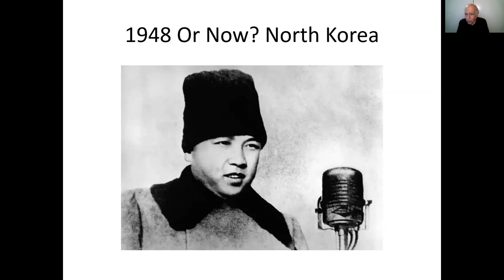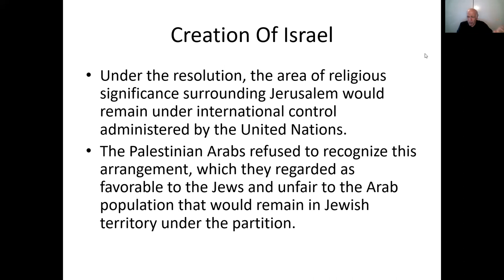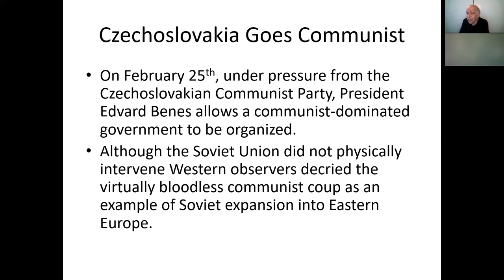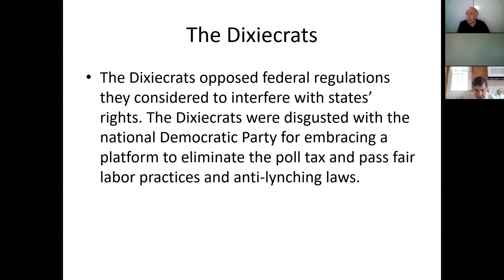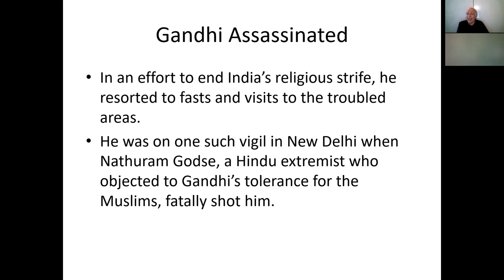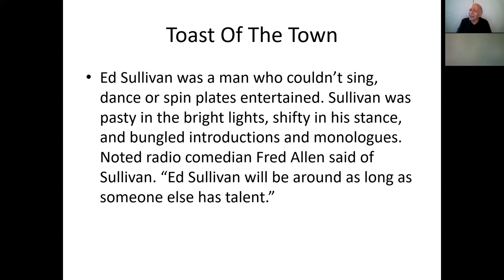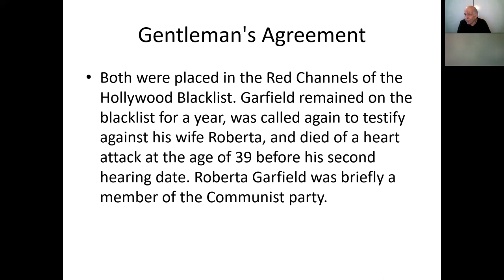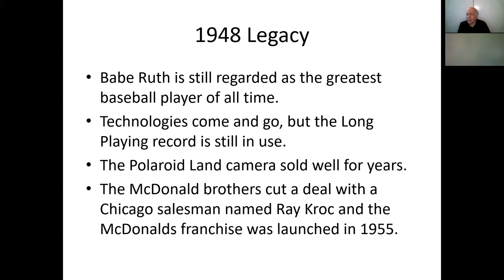May 16 22 1948 talk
Is it 1948 or 2022?